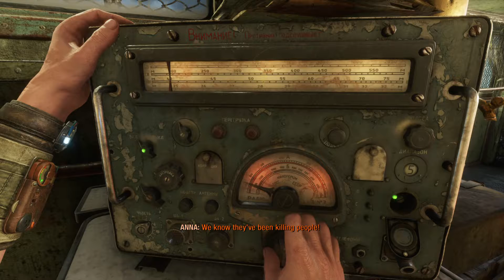Metro Exodus part 3 seriously this is how we wreck so bs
Out of everything we’ve been through this is how to train wrecks I call BS